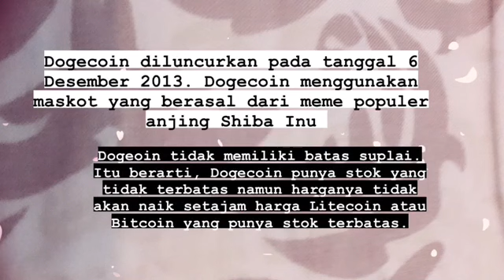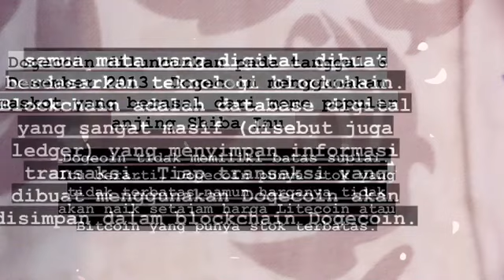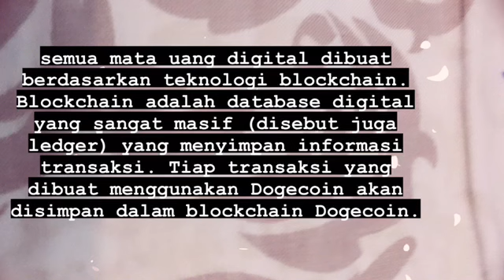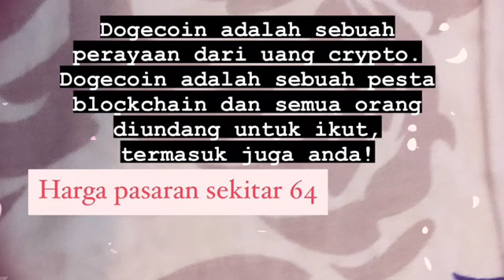DOGECOIN CRYPTOCURRENCY INVESTASI THE NEW BITCOIN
Memahami secara lebih dalam mengenai dogecoin sebuah mata uang digital yaitu crypto currency yang mirip dengan bitcoin dan sejenisnya. Just watch 10 minutes and you will know everything about dogecoin.